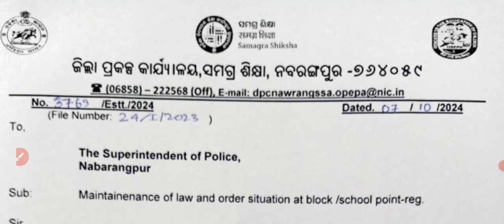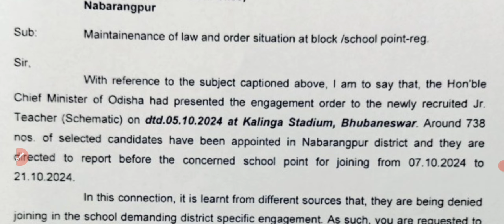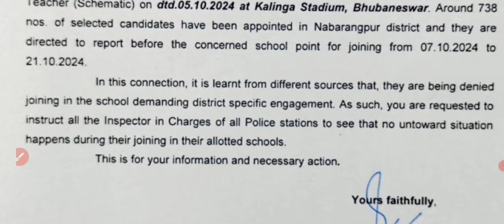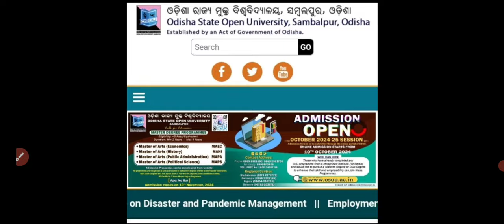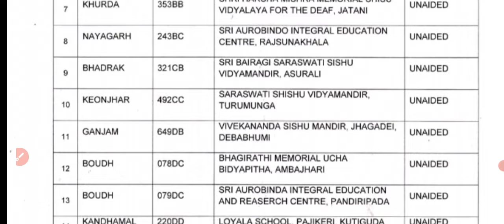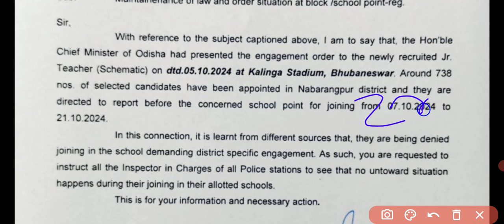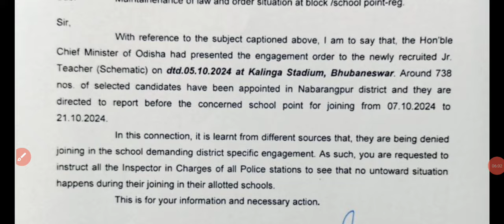JTS ନିଯୁକ୍ତି LAW & ଅର୍ଡର୍✅୫,୦୦୦ ରୁ ୬,୦୦୦ ବାକି ପୋଷ୍ଟ♦️ ପୁଣି OSOU(UG & PG) Admission✅BSE Odisha Notice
jts _Today_Update
RHT_CUTOFF-2023.